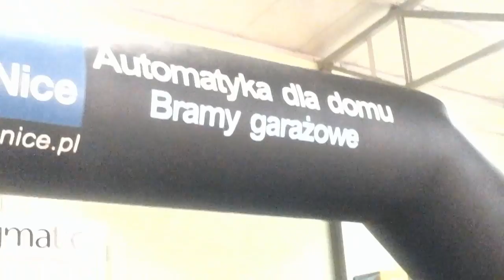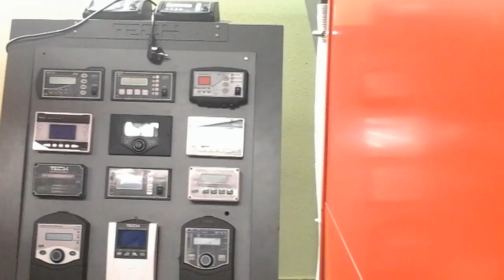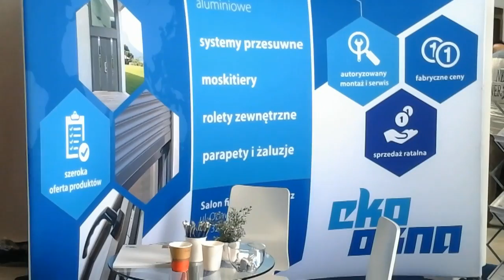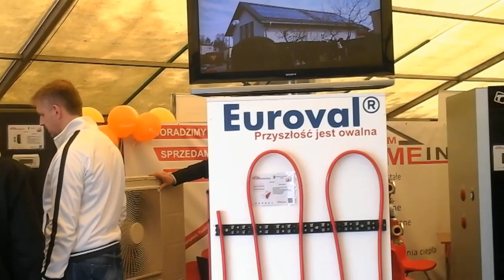15. Eko-Wystawa w Pietrowicach Wielkich